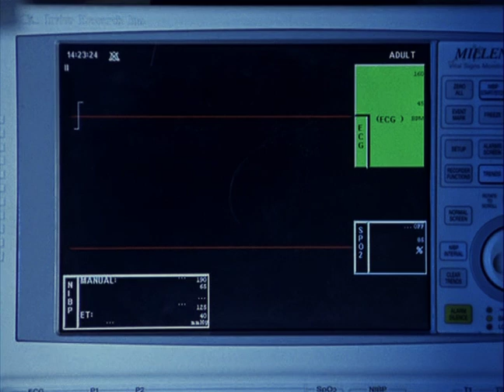John Cale - Hallelujah OST Scrubs S01E04 - Моя пожилая леди (My Old Lady)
This is a compilation of the funniest moments from Scrubs.